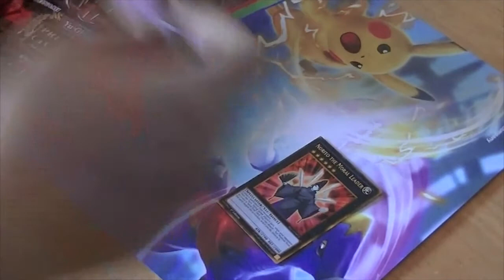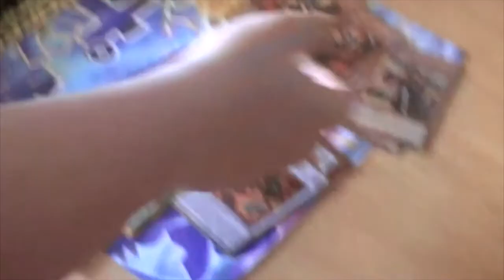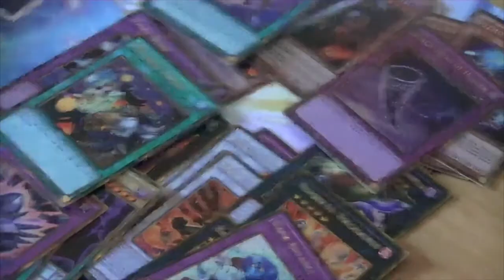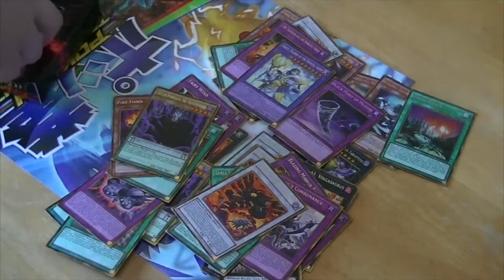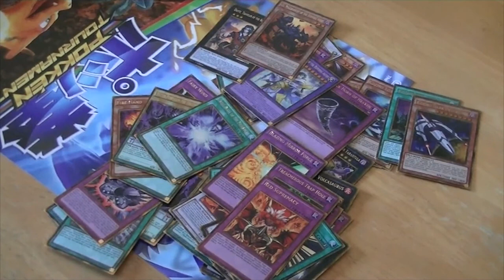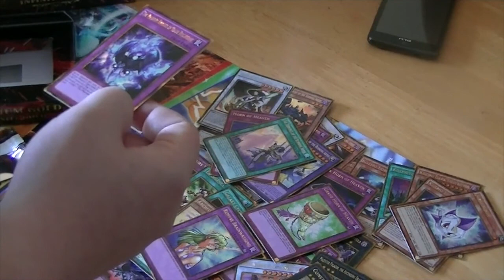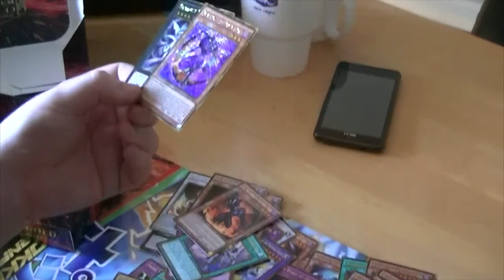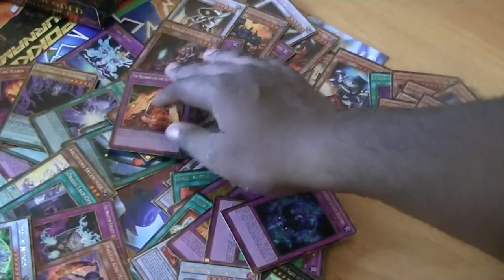Premium Gold: Infinite Gold Box Opening